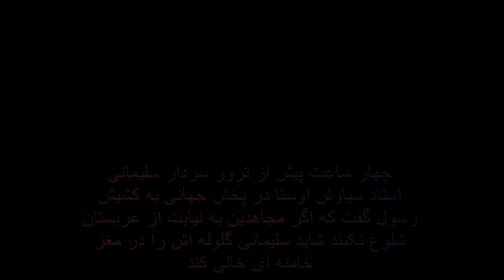چهار ساعت پیش از ترور سلیمانی استاد سیاوش اوستا گفت سلیمانی گلوله آخر را در مغر خامنه ای خواهد زد